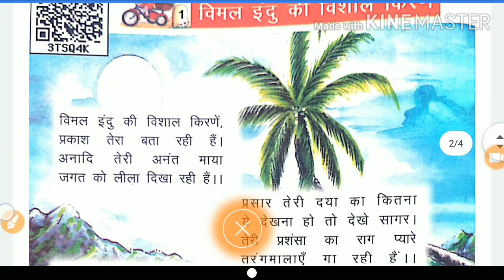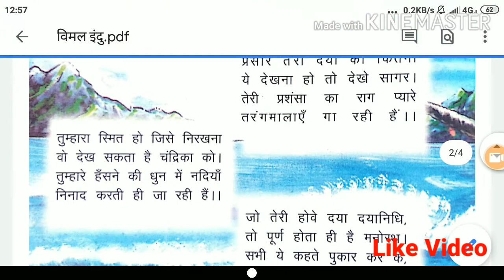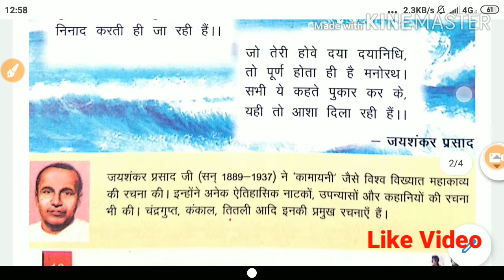कलरव कक्षा 5 पाठ -विमल इंदु की विशाल किरणें ncert पाठ्यक्रमपर आधारित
hii बच्चो
स्वागत है आपका आज की कक्षा में आज आप पढ़ेंगे कलरव कक्षा 5 से पाठ का नाम  ""विमल इंदु की विशाल किरणें""

धन्यबाद।